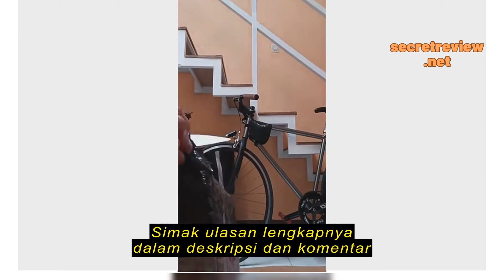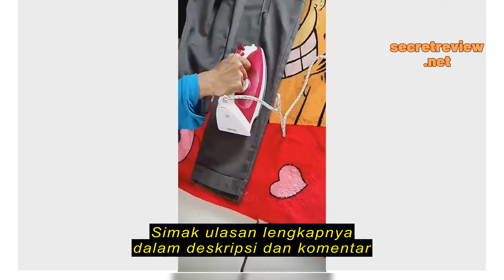Review Advance Setrika Uap Listrik STK-600 / STK600 Anti Lengket Hemat Listrik 350W Garansi Resmi 1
Advance Setrika Uap Listrik STK-600 / STK600 Anti Lengket Hemat Listrik 350W Garansi Resmi 1 Tahun